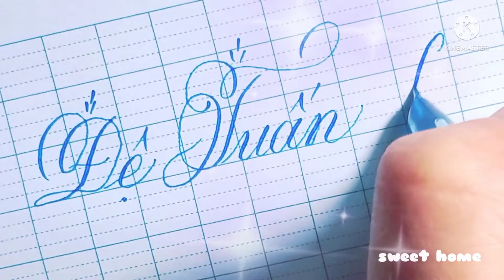Viết tên theo bình luận | Handwriting | chữ đẹp tiktok | Đệ Tuấn ff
✍️ Kênh luyện viết chữ đẹp
✍️ Kênh tặng tên trong bình luận
✍️ Cảm ơn mọi người đã ghé xem!